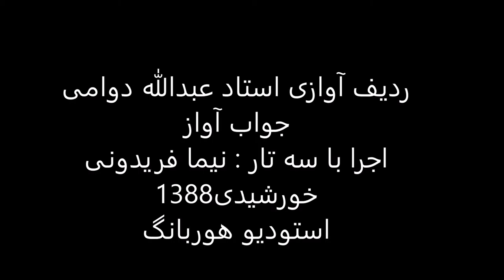ردیف آوازی استاد عبدالله دوامی اجرا باسه تار نیما فریدونی سال1388 دستگاه شور درآمدرهاوی